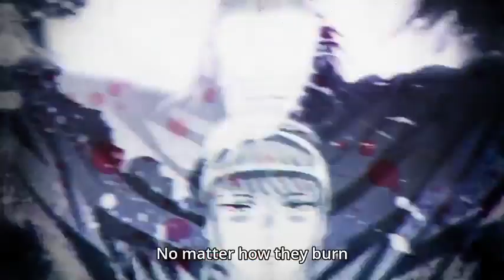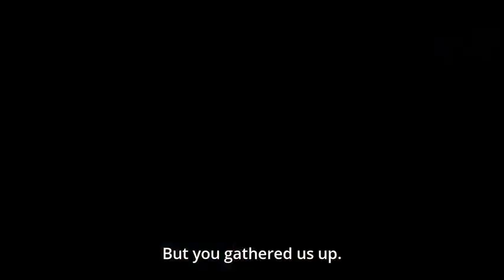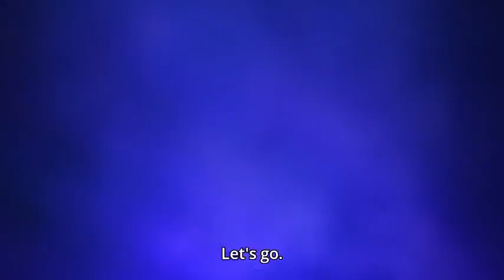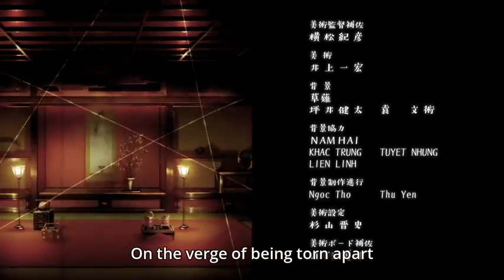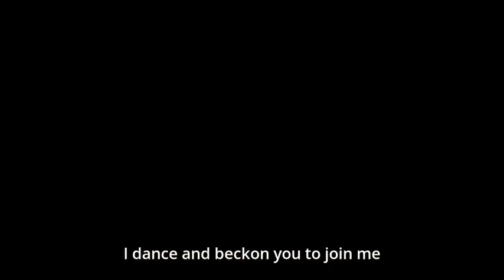Karakuri circus episode 21 (eng sub)